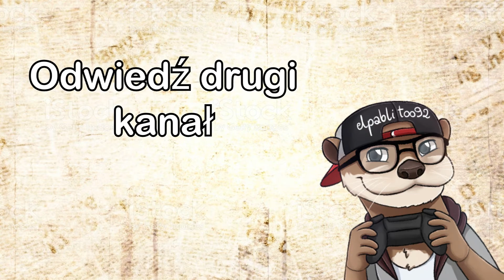#14 / Krzyk w Haddonfield / Buziaki od Kate / Dead by Daylight / PS4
"Buziaki od Kate" - to solo seria w Dead By Daylight. Każdy odcinek kończy się, kartką z notatnika Kate. Czy uda się poskładać je w całość, i odtworzyć zniszczony notes?

ZAPRASZAM NA SOCIALMEDIA :)